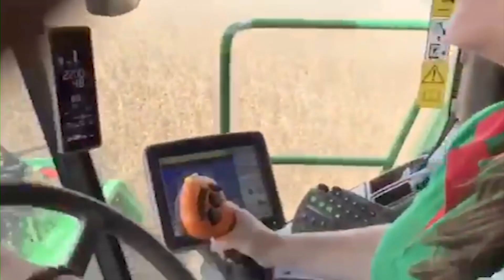Influenciadores digitais do agro estão ganhando cada vez mais espaço